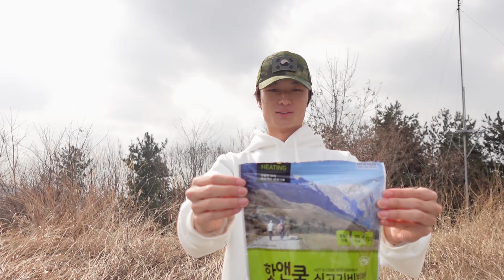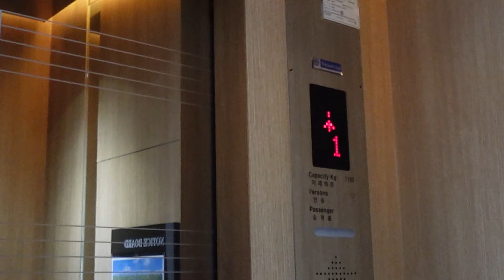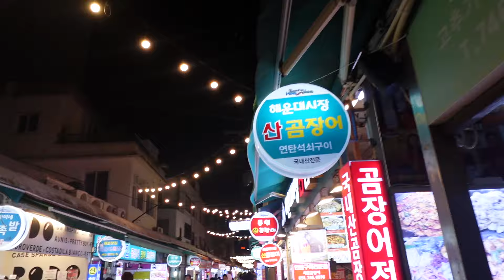VLOG NA COREIA: INDO PRA BUSAN e comendo comida do exército